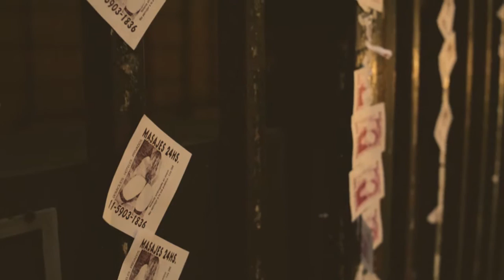2. Bronco TDF & Homofaber - Día de Cobro / Gain EP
Subtítulos  Disponibles [CC]

Primer sencillo del EP conjunto "Gain" (2019)

Letra: Bronco TDF
Beat: Homofaber
Grabación, Edición y Mezcla de Audio: Red Magic
Diseño Gráfico: Visión Candela
Cámara: Marzo Alizo, Ballahtonic & Craz Digga
Edición de Video: Red Magic

Grabado en Montevideo y Buenos Aires

La Brega - 2019